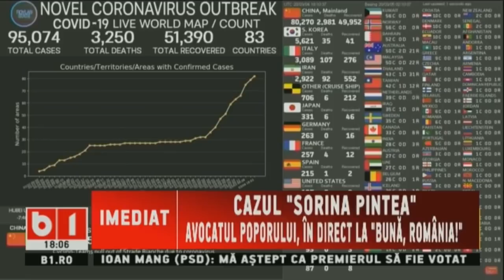BUNA, ROMANIA! VIRALUL ZILEI. TOTUL DESPRE AMORUL LA DISTANTA AL IRINEI CU LIVIU DRAGNEA. P1/2